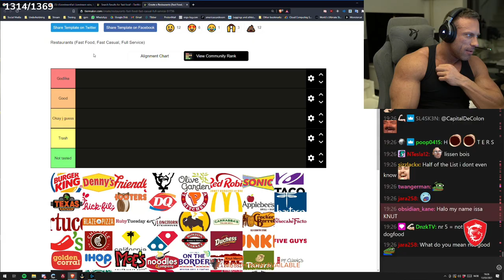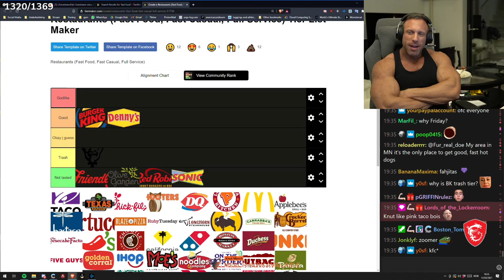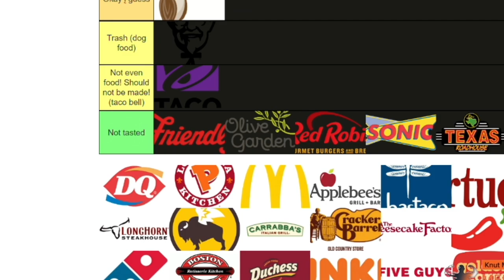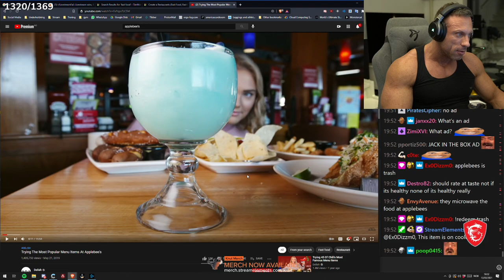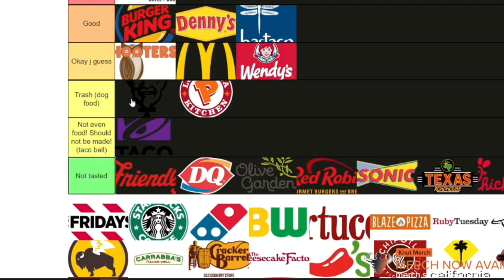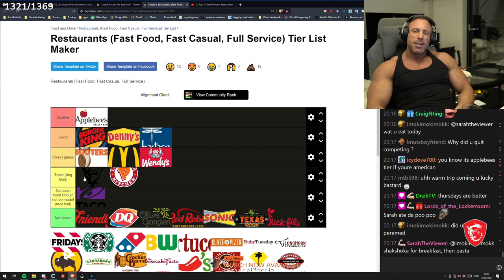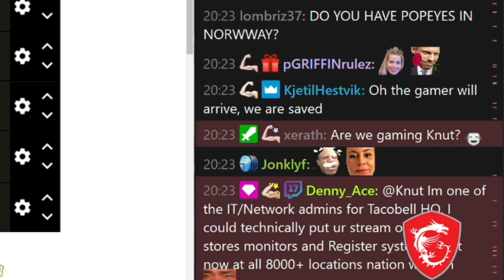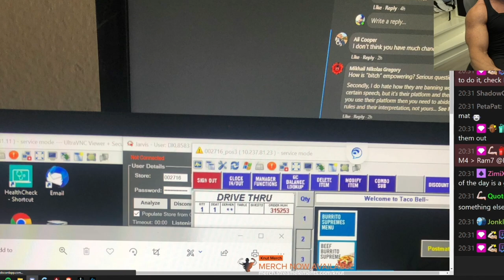FAST FOOD TIER LIST - Best and Worst Fast Food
Undertale OST - Nyeh Heh Heh! (Intro) + Bonetrousle Extended